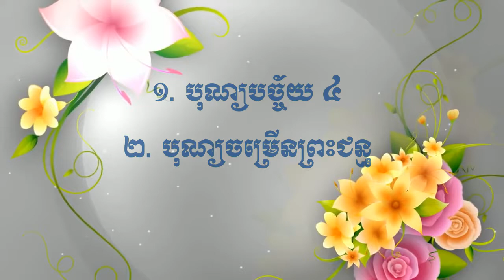ព្រះធម៌ទេសនា បុណ្យបច្ច័យបួន បុណ្យចម្រើនព្រះជន្ម ១៣ កើតខែជេស្ឋ ២៥៦២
សព្វទានំ ធម្មទានំ ជនាតិ សព្វរសំ ធម្មរសោ ជនាតិ តណ្ហខយោ សព្វទុក្ខំ ជនាតិ ធម្មទានឈ្នះអស់ទានទាំងពួង ធម្មរសឈ្នះអស់រសទាំងពួង ការត្រេកអរក្នុងធម៌ឈ្នះអស់ការត្រេកអរទាំងពួង ការអស់នូវតណ្ហាឈ្នះអស់នូវទុក្ខទាំងពួង សូមអនុមោទនាត្រេកអរបុណ្យកុសលគ្រប់យ៉ាង សូមបានសុខចម្រើនរៀងរហូត ១៥ រោចខែពិសាខ ២៥៦២ \ ១៤ ឧសភា ២០១៨ ។